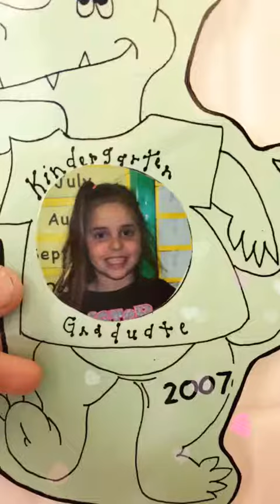Flipagram - March 06, 2018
♫ Trace Adkins - You're Gonna Miss This
Made with Flipagram